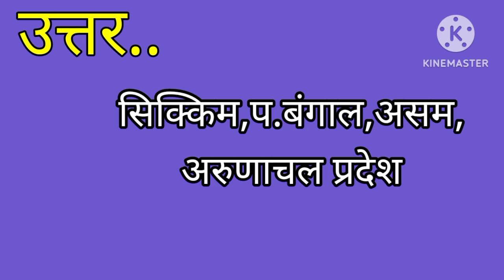भारत के कौन से राज्य भूटान के साथ सीमा साझा करते हैं ?